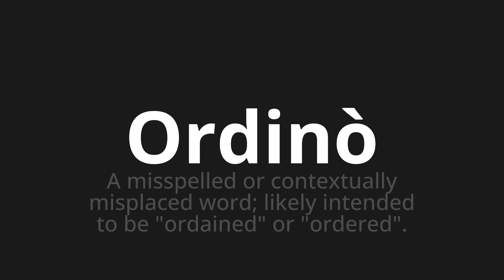How to pronounce Ordinò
Master the Pronunciation of 'Ordinò Which Means ordered' - which means : A Misspelled or ContextuALLY MISPLACED WORD;Likely intended to be "hordained" or "orthoded". 📝 with @PizzaPronunciation 🎓🗣️ - [Your Guide to Italian]

Learn to pronounce 'Ordinò' perfectly in Italian with our easy and engaging tutorial by @PizzaPronunciation! 📖📽️ In this comprehensive video, we provide you with native speaker examples 🗣️👂 and phonetic breakdowns 🎵 to ensure you get the pronunciation just right.

How to say Ordered in Italian